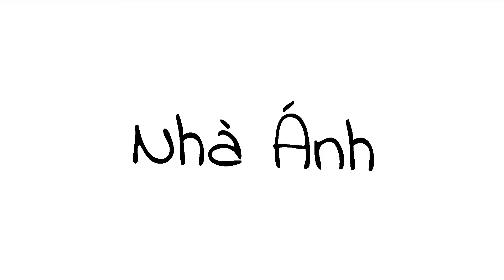Vlog 7 | Hoa chuối nộm tai lợn và màn chặt chuối siêu kinh điển-Banana flower with pig ears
Vlog 7 | hoa chuối nộm là món ăn thôn quê ở việt nam rất ngon và hấp dẫn
Hoa chuối nộm tai lợn và màn chặt chuối siêu kinh điển-Banana flower with pig ears

Background Image 'Milky Way & Mount Baker' Provided by DollarPhotoClub:
Danh mục
Âm nhạc
Bài hát
Candyland
Nghệ sĩ
Tobu
Bên cấp phép cho YouTube:
ASCAP, Featherstone Music (publishing), UMPI và 13 Hội bảo vệ quyền âm nhạc